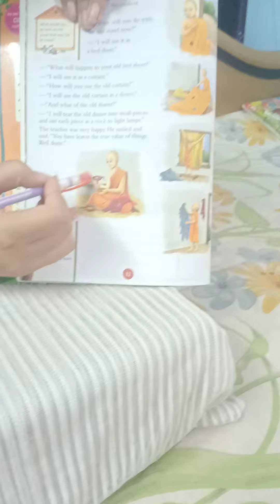Sus A1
Chapter 1 - The Old Shawl (Explanation of part 2)
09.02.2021